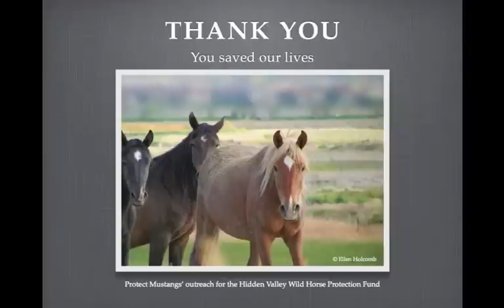Saving Sandy & Sammy ~ Virginia Range Wild Horses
Dear Anne,

I would like to take this opportunity to thank you from the bottom of my heart for going out of your way to help raise money that enabled the Hidden Valley Wild Horse Protection Fund to save 30 of our beautiful Virginia Range wild horses from the Fallon auction on Wednesday, September 27th.

Our organization owes you a debt of gratitude for getting the word out to so many caring and dedicated wild horse advocates.  We asked for help and those who believe that wild horses should be free responded with an incredible outpouring of support and donations that I find quite remarkable.  These people have never met our horses or know their names, don't know their lineage or family losses or joys.  They don't see and admire their beauty everyday like we are lucky enough to do. So why would so many people respond to save a group of horses they never knew or would ever meet?

Our Virginia Range horses are clearly in danger of disappearing and that can be credited directly back to the management of the State of Nevada Department of Agriculture.  The public is sensitive to and proud of the wild life and open spaces that have marked this country as a bastion of freedom of choice, voice, and expression.  Those qualities are exemplified and reflected in the majesty of our wild horses.  They are gentle, loving animals that have feelings and souls, love deeply and mourn emotionally.  There are many good people who recognize the worth of these horses and value what they represent.  People have spoken and expressed their opinions through their participation in this rescue effort.  We know we have support, now we have to step forward and affect change that will help our horses survive into the next century.

Again, we owe you, your organization and your supporters more than they will ever know.  I have attached a few pictures of today's release of the Virginia Range 30 horses into a temporary pasture where they will wait for their forever homes.  We know these 2 bands as Big Angel's band and Sandy and Lobo's band.  Some of our volunteers have known these horses for years and were devastated when they were picked up by the NDA.  While the hillsides won't be the same without them, we know they are now safe and we will be making every effort to find good qualified adopters for them.

Thank you again for everything you and your organization have done for these horses!

Shannon Windle
President, Hidden Valley Wild Horse Protection Fund

Photos by Ellen Holcomb & H. Bonnie Matton

Music from iPhoto